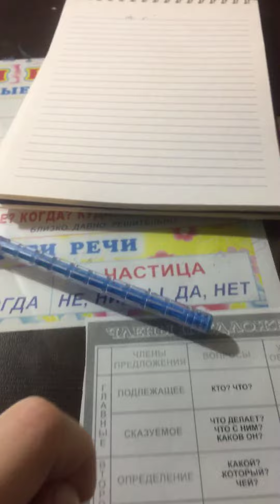Короче говоря я детектив